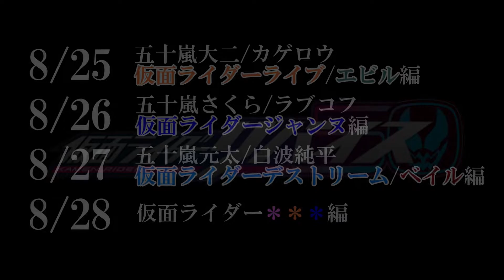【特撮再現料理】仮面ライダーフォーゼ・特命戦隊ゴーバスターズの映画上映10周年記念！シフォンケーキとフォーゼのキャラ弁を作ってみたら、とんでもないものが出来上がった！！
kahu(かふう)です。

ご意見、ご要望を大募集！！お気軽にご記入ください！

「バスターズ ready Go！！」
「宇宙ぅぅぅぅぅぅぅキタァァァァァーッ！！」

仮面ライダーフォーゼの集大成「劇場版みんなで宇宙キターッ！」
そして特命戦隊ゴーバスターズ「東京エネタワーを守れ！」
の公開10周年記念といたしまして
劇中のシフォンケーキ（ゴーバスサイド）とキャラ弁（フォーゼサイド）を再現！！
今回の再現度はマジで1％未満・・・。
失敗するときもありますよ(´・ω・｀)

〔kahu_cookでは...〕
特撮×料理
2つの「好き」を掛け合わせました。
各シナリオで登場する料理の再現を目的に動画をUPします！
また、「日常の料理風景」や「誰にでもできる簡単レシピ」も紹介予定。
プロの料理人ではありませんので
温かい目で見ていただけると幸いですm(_ _)m
＊再現度高いね！
＊おいしそう
など、少しでも気になっていただけたら、